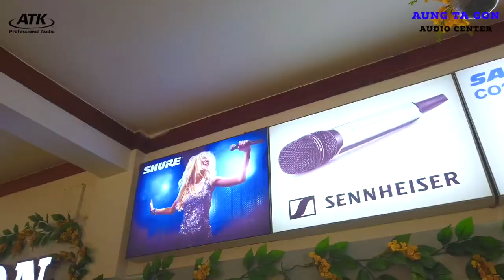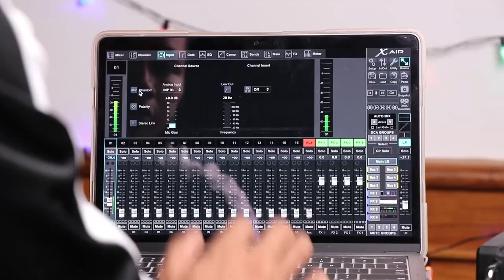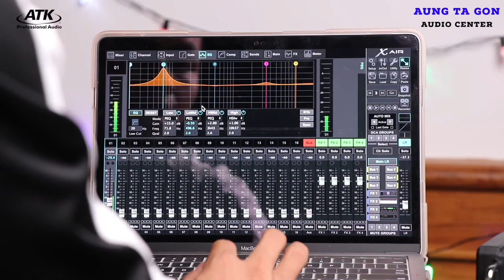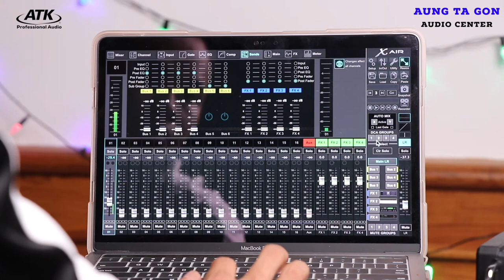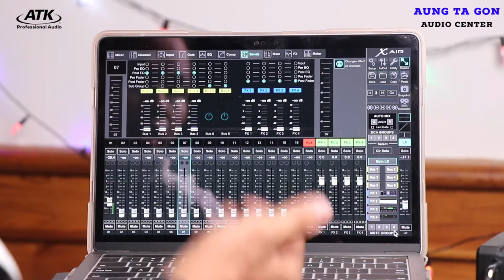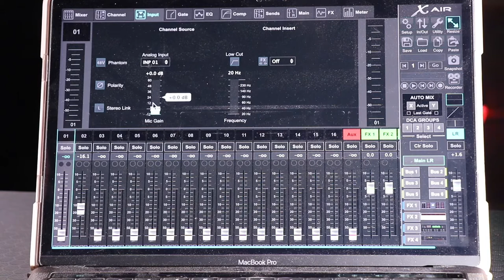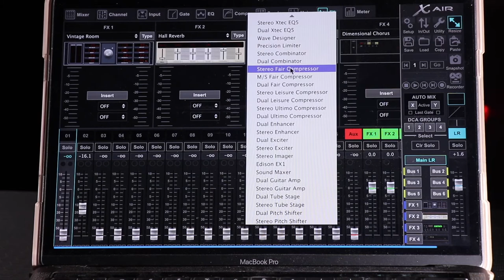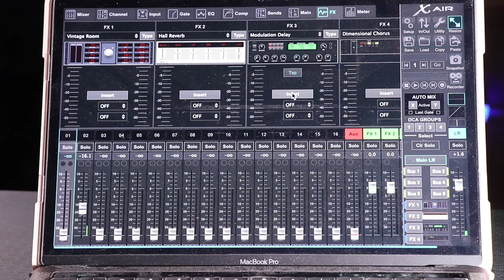Behringer Digital Mixer XR-12 XR-16